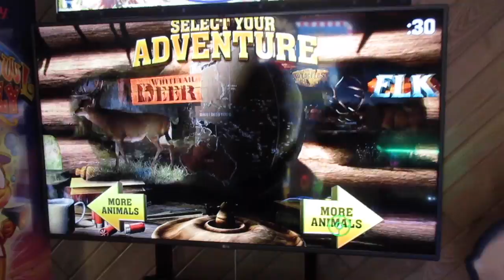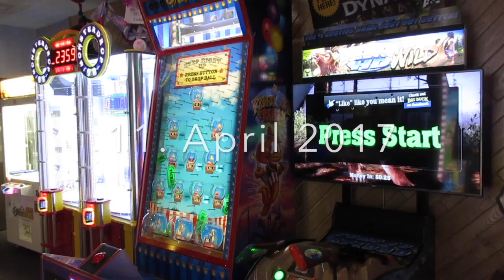Wir gehen auf Elchjagd #035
wir gehen auf elchjad vlog #035

Rock Gods (Produced by - Haute Beets)

Captain Hook (Produced by - Haute Beets)